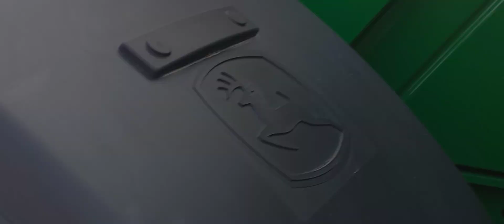siewy rzepaku 🥰 - wynajęty john deere 6155M - pottinger vitasem 302 ADD 😯